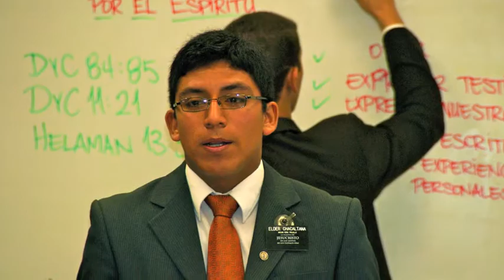Como Puedo Ser Chacaltana